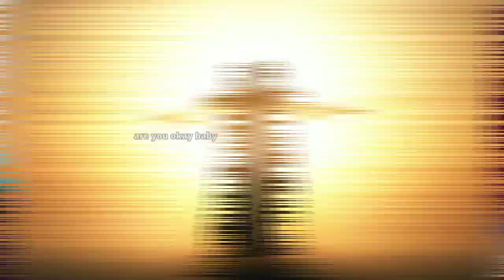சோதிக்காதிங்கடா !! Reporter's - THUG LIFE | Chand Nawab | Racist Tiktok | Tamil | are you okay baby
8 INCIDENTS -
1 - TikToker gifts phone to little girl—he yanks it back from her after filming.
2 - Drunken man man walk through construction road.
3 - Adorable Video Shows Momma Cat Introducing Her Kitten to Family Dog.
4 - Man Crashes Multiple Times Before Falling Down A Hole.
5 - ​Drunken Police Constable Hulchul at Fire Station in Visakhapatnam.
6 - Injured soccer player gets rough ride off field.
7 - Pakistani journalist Chand Nawab roughed up in Karachi.
8 - A personal trainer publicly shamed a client for eating a burger.

சோதிக்காதிங்கடா !! Reporter's - THUG LIFE | IPhone Tiktoker | Drunken man | Momma cat & dog | Drunken Police | Leonardo Koutris | Chand Nawab | Trev Gusto | Tamil | are you okay baby